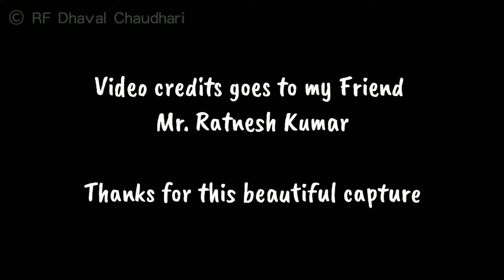Tapti Ganga Express || Beautiful Bagra Tawa River and the Tunnel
Hello all... how are you??? I'm back with a new video which is captured by my friend while he was travelling in 19045 Surat Chhapra Tapti Ganga Express. It's one of the highly crowded train of Surat. It departs from Surat on 9:50 and arrives Chhapra on 18:35 on the next day. In return it departs from Chhapra on 9:00 and arrives Surat on 18:40. Train runs on five days a week except Tuesday and Saturday as 19045 and as 19046 it runs five days a week except Monday and Thursday. It has rake sharing arrangements with 22947-48 Surat Bhagalpur Tapti Ganga Superfast Express which runs on on same schedule as 19045-46 but runs only on Tuesday and Saturday as 22947 and on Monday and Thursday as 22948.

The video is of beautiful scenic bagra tawa river which is in Itarsi - Jabalpur route of West Central railway.